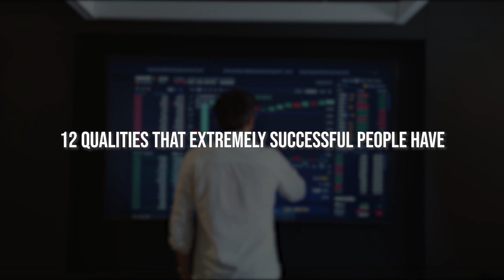12 EXTREME Success Habits you need!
In this video I am going to go over 12 Habits EXTREMELY Successful People have that you absolutely need. Without these habits, it is much harder to achieve your goals. I hope you take your notes and at least start building just one habit out of these.

MY SKILLSHARE COURSES:
"Unlocking Your Secret Productivity, How to Build Your Perfect Daily Routine":

Sign up to my newsletter to get free e-mails that are packed with valueabout productivity and self improvement. I share my tips and strategies I don't talk about on this channel:

0:00​ - Intro - My first time ever shooting a video in public
0:35​ - Habit 1: If you don't have this habit, there is no way you will be successful.
1:03​ - Habit 2: If you are doing this, please stop.
1:28​ - Habit 3: This habit determines if you will be successful.
2:19​ - Habit 4: If you stop doing this habit, you will stop growing.
3:16​ - Habit 5: Without this quality, game is over.
3:43​ - Habit 6: Don't wait for this miracle.
4:21​ - Habit 7: Health is Wealth. Do not skip this.
5:00​ - Habit 8: Don't confuse these 2 qualities, you will lose.
5:44​ - Habit 9: If you don't understand this habit, don't even get started.
6:06​ - Habit 10: Habit 9 is not enough, do this as well.
6:41​ - Habit 11: Probably the most important habit...
7:16​ - Habit 12: Don't let this habit ruin you...

I JUST started a BRAND NEW completely FREE e-mail newsletter which you can sign up to get awesome motivating e-mails from me to your inbox!

Do you want to see more personal development and productivity content just like this?